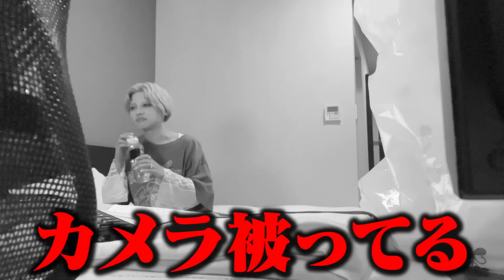男子軍に「一緒に寝よ？♡」と言ったらまさかのオチにww【フォーエイト切り抜き集】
フォーエイト48収穫祭！
このチャンネルではフォーエイトの動画の切り抜きを投稿していきます✨
フォーエイト大好き！！

◽️切り抜いた動画はこちら！！

■フォーエイト48収穫祭【切り抜き】のTikTokはこちら！

■フォーエイト48の各公式SNSはこちら！